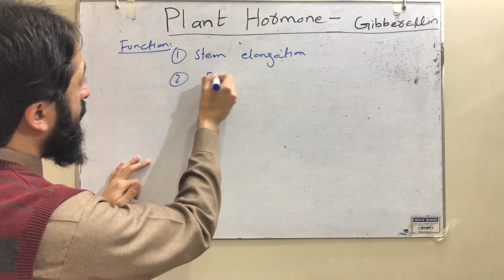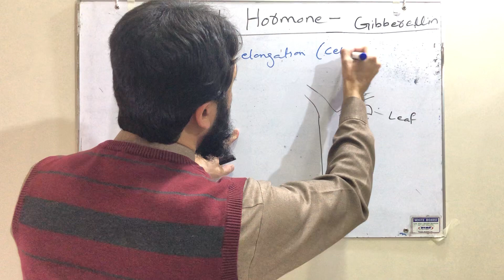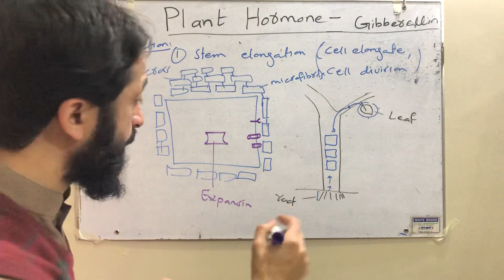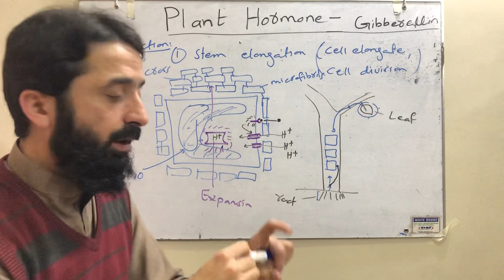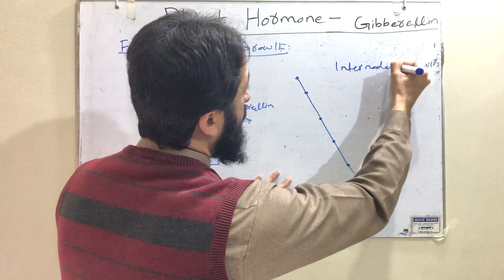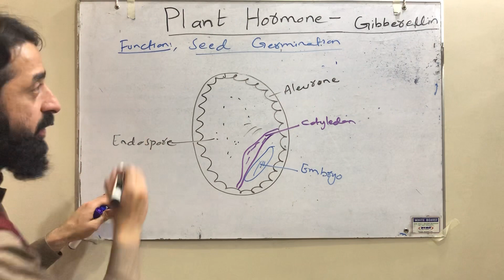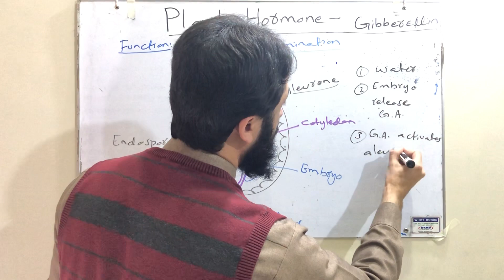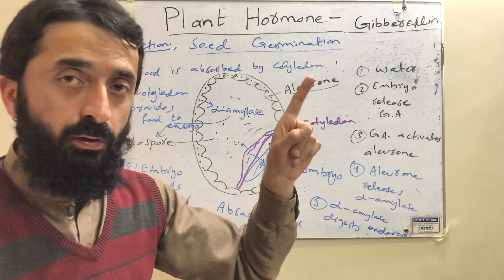plant Hormone-Gibberellin (Concepts and Notes) Grade-11 and Advanced Concepts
Plant hormone gibberellin, Plant growth hormone, Gibberellin